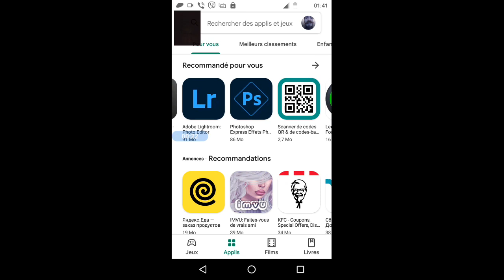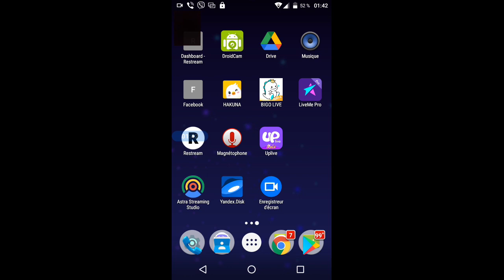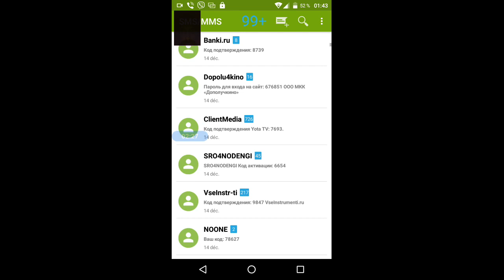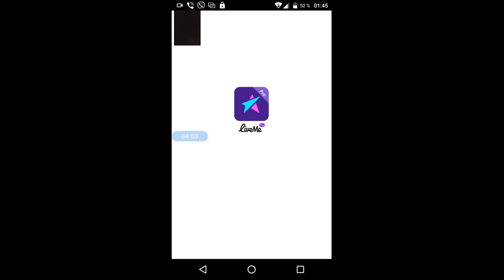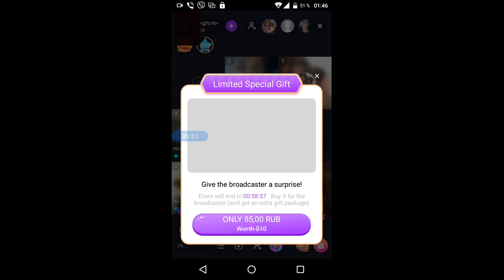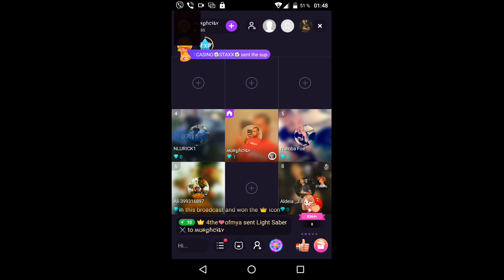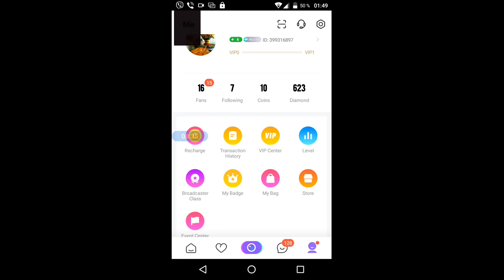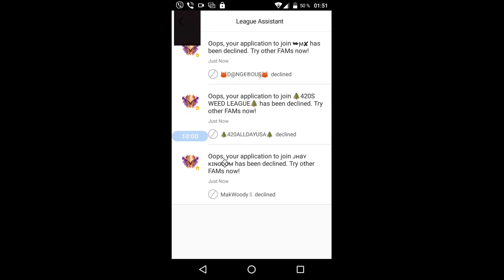gubaev eVGENIY Maratovich PIANIST musician COMPOSER 2021 12 21 01 41 02